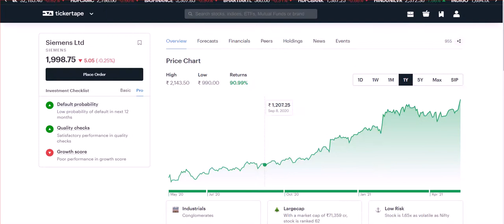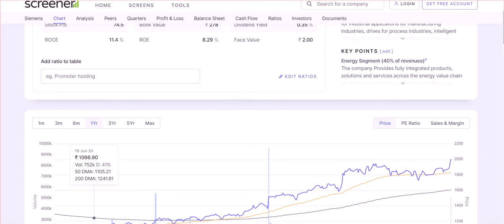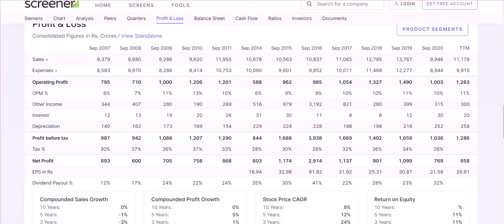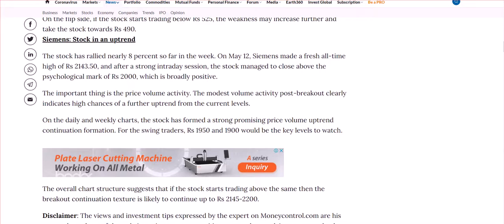SIEMENS NEAR 52 WEEK HIGH,AB KYA KARNA CHAIYE BUY ,HOLD OR SELL AAGE KYA HOSKTA HAI?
PRINCE PIPE REACH 52 WEEK HIGH ,DE DIYE 577% SE BHI JAYDA KE RETURN ,AB AAGE KAHA TAK JA SAKTA HAI ?

TOP 5 STOCK PERFORM 40 + CAGR RETURN FROM PAST 10 YEAR , FUTURE STOCKS TO INVEST, HIGH RETURN STOCK

HEG SHARE KAREGA 4000RS ? BEST SHARE TO BUY FOR 2021 HEG STOCK ,BUY ,SELL OR HOLD WHAT TO DO.?

siemens share, siemens share latest news, siemens share price, siemens
share analysis, siemens share news today, siemens share target, siemens share news, siemens share price nse, siemens india share, siemens ltd share